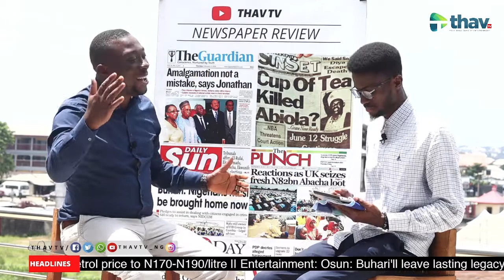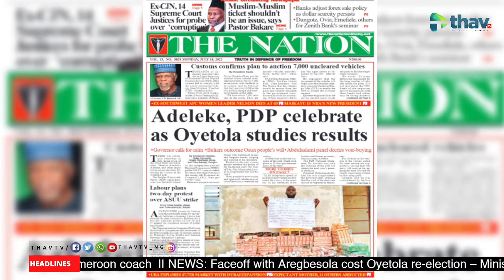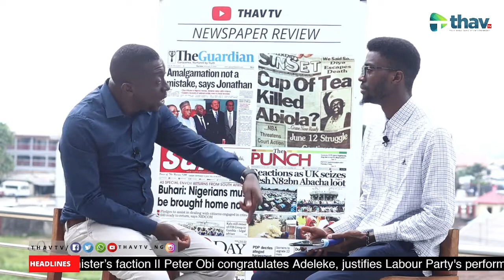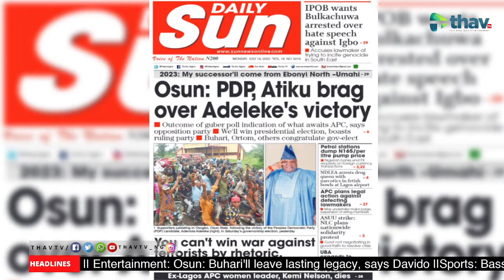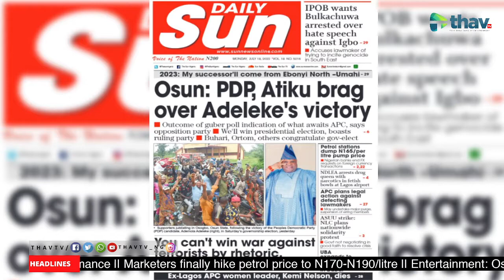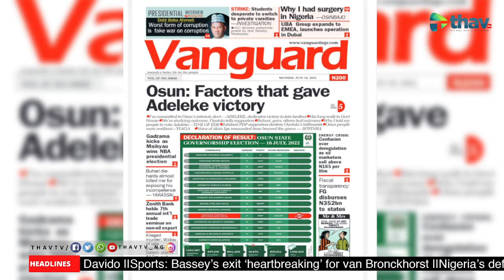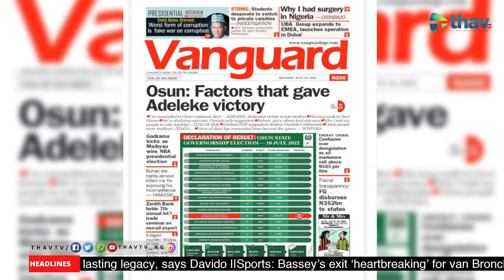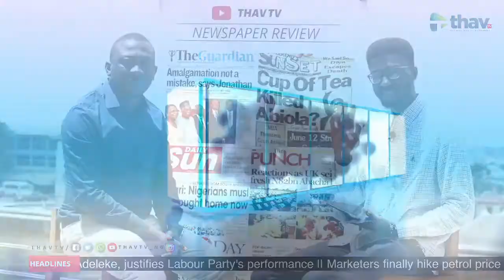Adeleke's Governorship Election Victory || Maikyau Win NBA Presidential Election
Interviews
Talk Shows
Films
Documentaries
Reality TV
Events